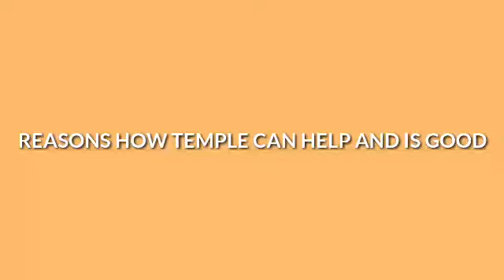SHREE RAM TEMPLE (WAIT OF 500 YEARS IS OVER)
in this video i have discussed about shree ram temple how it is made what is it's specialty and all points which i felt covering was important